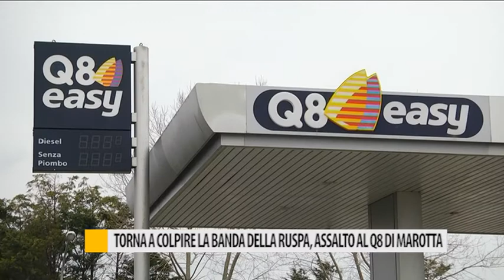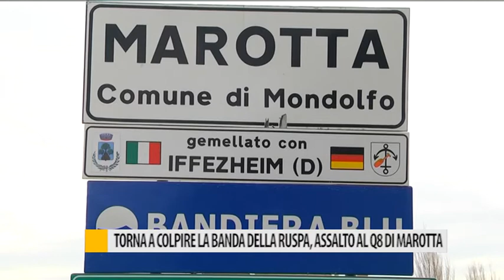Torna la banda della ruspa: assalto al Q8 di Marotta